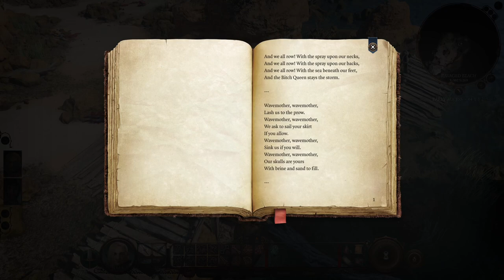Criminal Midget / Charlatan Dwarf Playthrough | Baldurs Gate 3 Gameplay in 2023 (Lets Play 2)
Giving my first go blind at Baldurs Gate 3, since it is slated for its full release not long away this year in 2023, with some buddies hanging out in stream to watch! Some funny moments but overall, beautiful cinematics and fun gameplay so far, doing a playthrough of a Charlatan Shield Dwarf - part 2 of a potential playthrough if you guys find any interest!